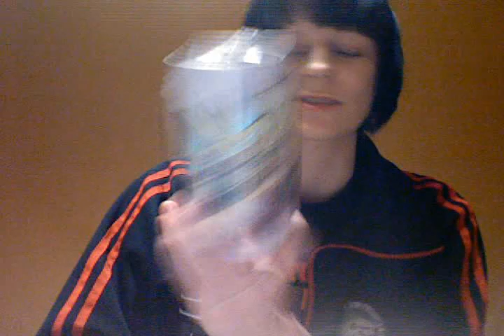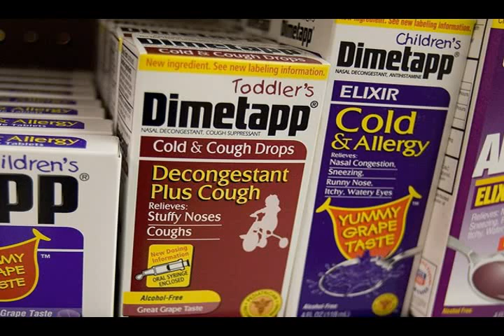Final Fantasy Potion (Dissidia) Taste Test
Giving my opinion on the 2008 potion by Suntory and Square Enix.